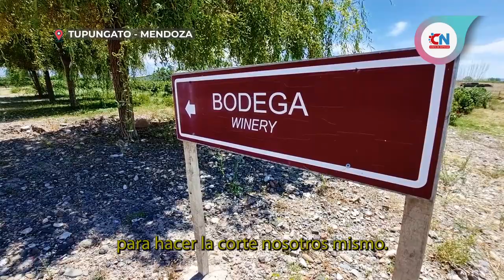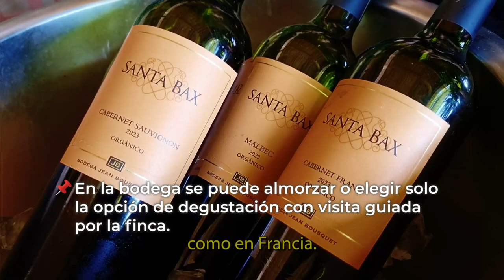Visitamos la bodega Jean Bousquet en el Valle de Uco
Jean Bousquet comenzó con su finca en la región en 1997 y desde entonces trata de replicar la experiencia de Francia en  Mendoza.